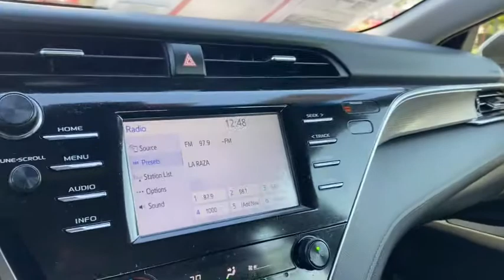2018 Toyota Camry Claremont, Ontario, Pasadena, Anaheim, CA 00302522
Silver Used 2018 Toyota Camry available in Claremont, California at Claremont Toyota. Servicing the Ontario, Pasadena, Anaheim, CA area.

Claremont Toyota
601 Auto Center Drive

Looks and runs great. Good tires and brakes. Engine and transmission run smooth. Damage free. Immaculate inside and out. FREE CARFAX! We have great interest rate and financing for ALL credit situations.. Silver 2018 Toyota Camry SE FWD 8-Speed Automatic 2.5L I4 DOHC 16V Black w/Fabric Seat Trim.28/39 City/Highway MPGToyota Certified Used Vehicles Details:* Transferable Warranty* 160 Point Inspection* Powertrain Limited Warranty: 84 Month/100000 Mile (whichever comes first) from TCUV purchase date* Roadside Assistance* Limited Comprehensive Warranty: 12 Month/12000 Mile (whichever comes first) from certified purchase date. Roadside Assistance for 1 Year* Vehicle History* Warranty Deductible: $50Awards:* 2018 KBB.com 10 Best Sedans Under $25000 * 2018 KBB.com Best Family Sedans * 2018 KBB.com 10 Most Awarded Cars * 2018 KBB.com Best Resale Value Awards * 2018 KBB.com 10 Most Awarded Brands